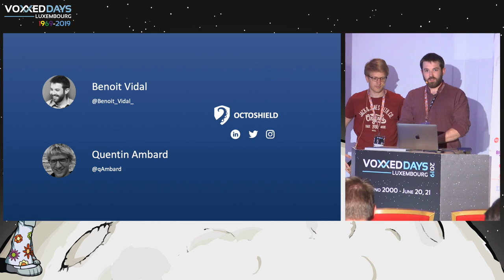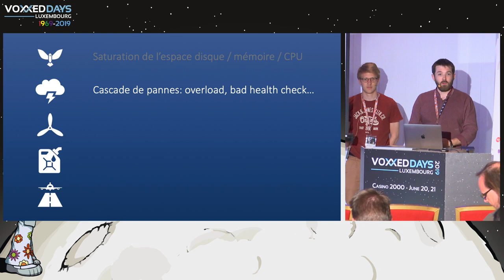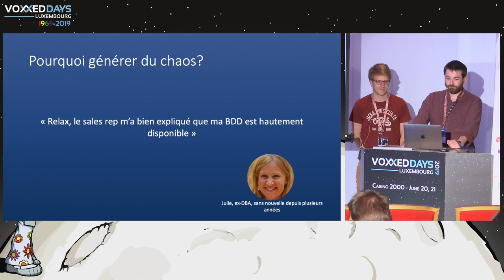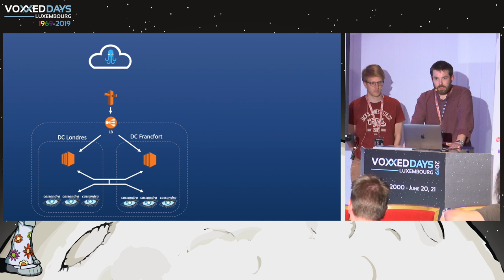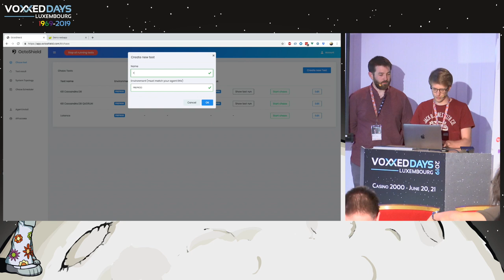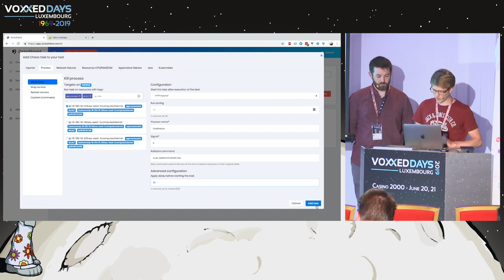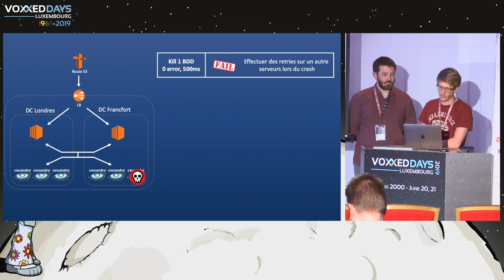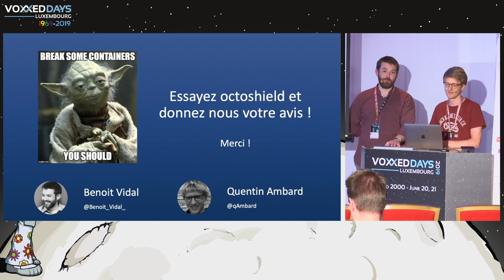Torturez votre application avec des tests de Chaos - Benoît Vidal, Quentin Ambard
Room: Amiga
Type: Tools-in-Action
Title: Torturez votre application avec des tests de Chaos
Speakers: Benoît Vidal (Octoshield), Quentin Ambard